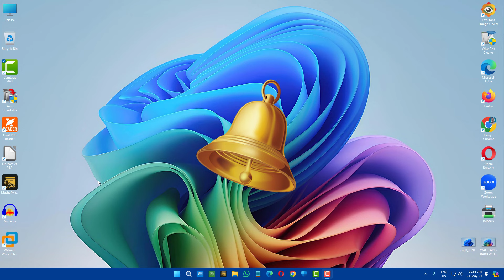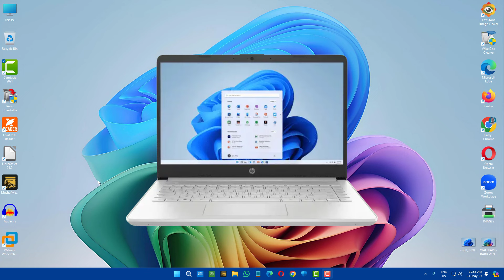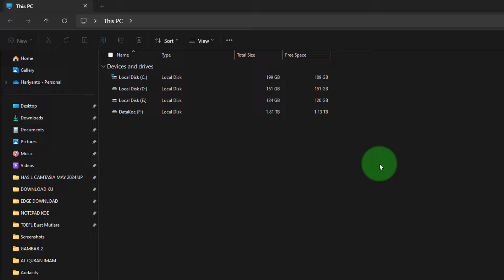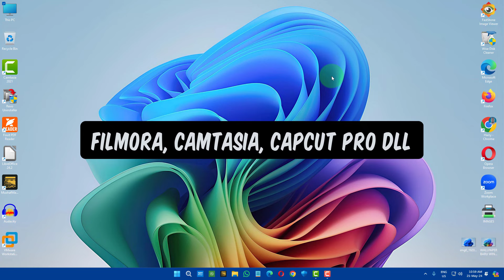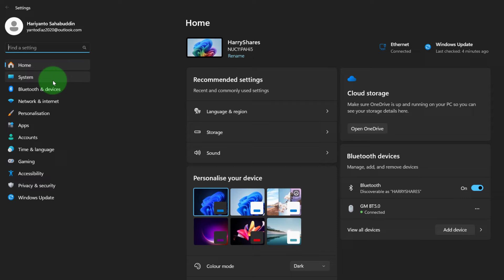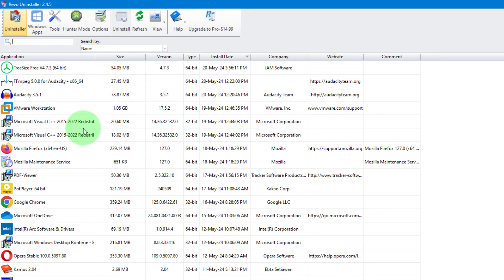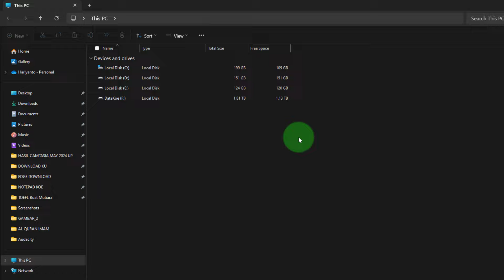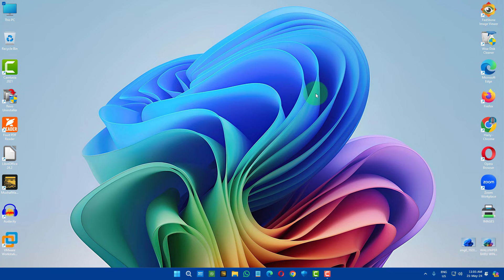Lakukan 7 Hal Ini Sebelum Kamu Jual Laptop (PC) kamu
Video kita hari ini adalah: Lakukan 7 Hal Ini Sebelum Kamu Jual Laptop (PC) kamu.

Lakukan 7 hal ini sebelum kamu jual laptop (PC)
Kamu ingin jual laptop ataupun pc kamu?
Sebaiknya kamu lakukan 7 hal berikut ini, agar kamu dan pembeli sama sama aman dan senang dibuatnya.
Mau tahu 7 hal tersebut
Tonton video ini: Lakukan 7 Hal Ini Sebelum Kamu Jual Laptop (PC) kamu.

Ada banyak alasan kenapa orang ingin menjual laptop ataupun pc nya
1. Butuh uang
2. Mau beli Laptop pc baru
3. Dll

Sebelum kamu jual laptop atau pc kamu sebaiknya lakukan 7 hal berikut ini
1. Backup ataupun amankah semua data yg ada di Laptop tersebut.
Bisa backup ke Onedrive, Google drive tapi sebaiknya dan yg terbaik ke External hard disk.
2. Sign out dari semua akun kamu. Baik itu Akun google apalagi Akun microsoft.
Settings
ikuti saja petunjukanya sampai selesai
3. Nonaktifkan semua lisensi software berbayar
Seperti, Filmora, Camtasia, tiktok dll
4. Reset Windows kamu
5. Uninstall semula aplikasi (kalau tidak ingin reset)
Jika kamu tidak ingin mereset komputer Anda, setidaknya kamu harus uninstal atau menghapus semua program dan aplikasi yang tidak diperlukan.
Ini adalah program pihak ketiga yang Anda instal di perangkat.
6 Yakinkan kalau Laptop kamu dalam keadaan baik
Misalnya kalau ada hardware yang bermasalah, misalnya keyboard, mouse bahkan storage  dalam keadaan baik dan dapat digunakan.
Agar pembeli merasa senang berbisnis dengan kamu
It's Nice doing business with you.
7. Bersihkan laptop untuk menarik pembeli.
Ini adalah Salah satu cara untuk menarik pembeli, dengan harapan harga yang pantas atau layak untuk Laptop yang kamu jual tersebut.